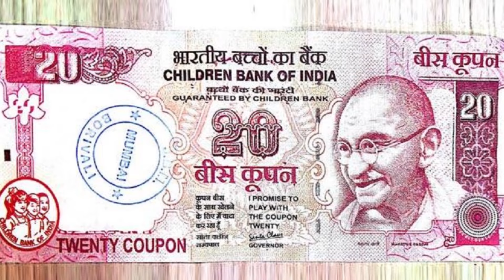Bar girl's views on demonetization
Excerpt from 'Re/De-monetization key side effects'